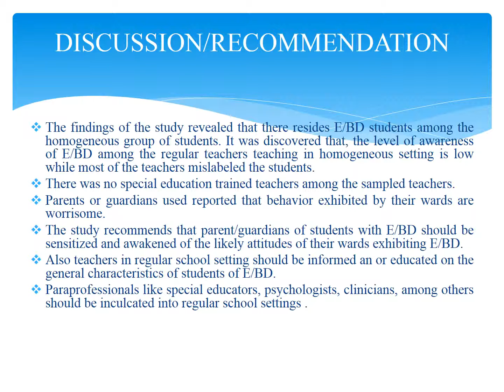Identification And Assessment Of Emotional And Behavioral Disorders Among The Post-Primary Students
Abstract
The researchers sought to identify and assess emotional and behavioural problems of students in Moro Local Government Area of Kwara State, Nigeria. Respondents were administered adapted version of the Child Behavioural Checklist (CBCL) ages 6-18 years. The instrument designed by Thomas M. Achenbach (2001).
The assessment tool has likert scale of; O-Not True, 1 = somewhat and 2 = Very True. The CBCL measures children’s emotional, behavioural and social aspect of life. Respondents were selected after a structured interview with the teachers of the students. A total number of 40 respondents were contacted. It was revealed that the Clinical Range Score were 16 students, followed by Border line of 14 students and 16 students on Normal Range score. Three specific syndromes; aggressive behaviour, destructive behaviour and attention problems respectively were identified. Male students exhibited emotional and behavioural problems than female students. The parents/guardians as well as the regular teachers were informed and sensitized about the likely triggers, observable behaviours and aftermaths of such negative behaviours (high incidence disabilities in regular settings) with views to manage or change such maladjusted behaviours. Thus, the study recommended the use of behavioural assessment tools in further researches for proper identification and assessment of E/BD among school-aged students. Furthermore, schools should be equipped with trained special educators, Psychologists, standardized assessment tools and social workers for proper identification, assessment and educational programs required by the students with E/BD in Nigeria.
-Usman Tunde Saadu
-Adedayo Adesokan
-RASHEED ALARO ADEWALE HAMZAT